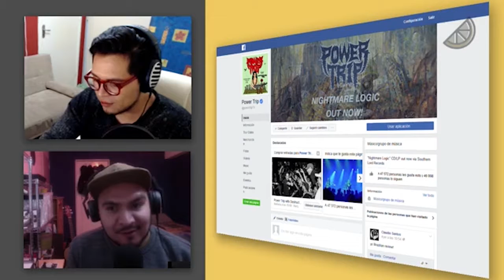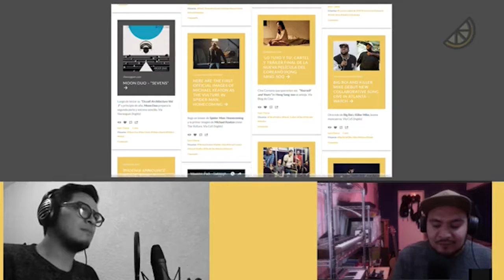DEPARTAMENTOS: 003 I AM NOT YOUR NEGRO, TRAINSPOTTING 2, GORILLAZ Y MÁS...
En esta tercera emisión de DEPARTAMENTOS hubo mucha carnita. Hablamos de la nueva música de Gorillaz, Tres películas muy diferentes e interesantes cada una en su trinchera y otras recomendaciones.